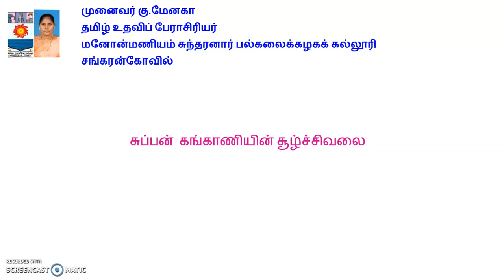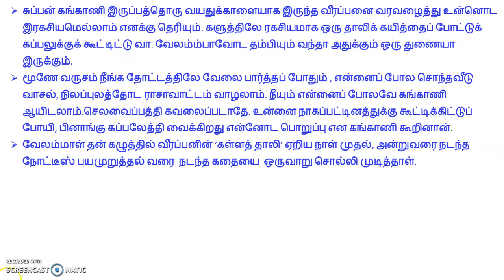பால்மரக்காட்டினிலே - சுப்பன் கங்காணியின் சூழ்ச்சி வலை